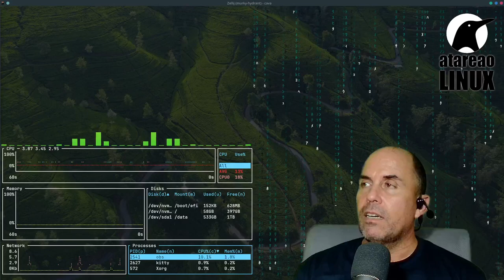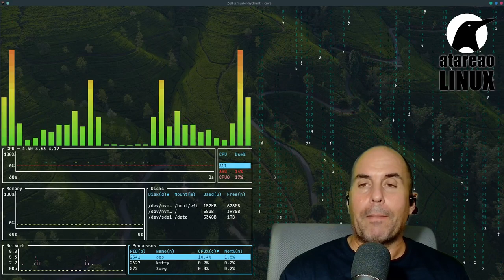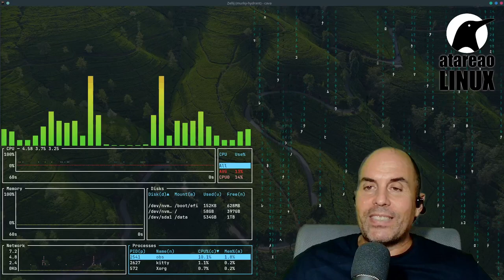510 - Espanso con ChatGPT una combinación ganadora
Hoy vamos a adentrarnos en un mundo fascinante donde la productividad y la creatividad se fusionan para facilitarnos la vida digital. En este podcast, voy a explorar cómo combinar dos herramientas increíbles: Espanso y ChatGPT. ¿Alguna vez te has sentido abrumado por la cantidad de tareas repetitivas que debes realizar en tu ordenador? ¿Te gustaría tener una herramienta que te permita ahorrar tiempo y esfuerzo al escribir? ¡Pues estás en el lugar adecuado! En este episodio, te mostraré qué es Espanso, cómo instalarlo y utilizarlo, y lo emocionante que puede ser combinarlo con ChatGPT para llevar tu productividad y creatividad al siguiente nivel. Prepárate para descubrir un mundo lleno de posibilidades.